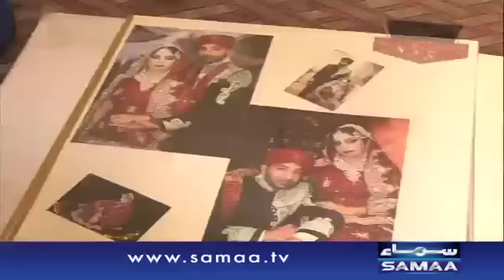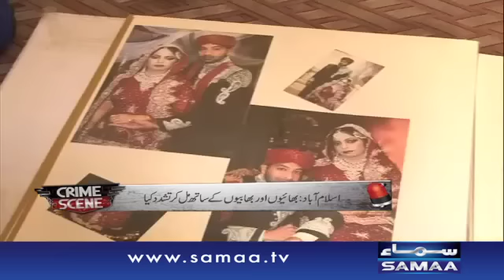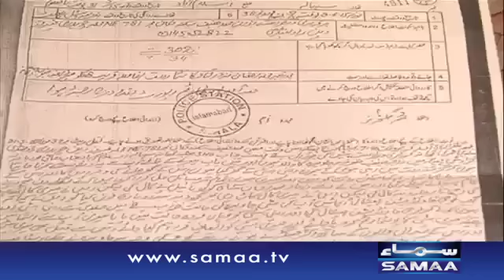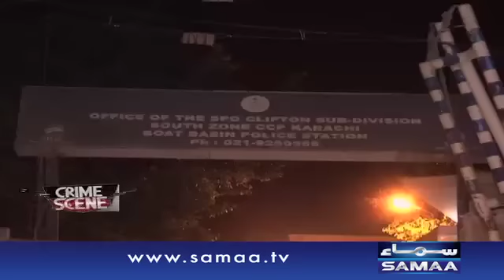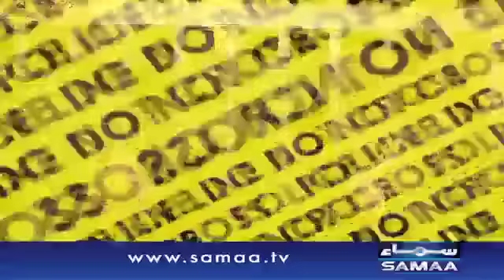Sauteli maa aise kyun? Crime Scene, 19 August 2015 Samaa Tv